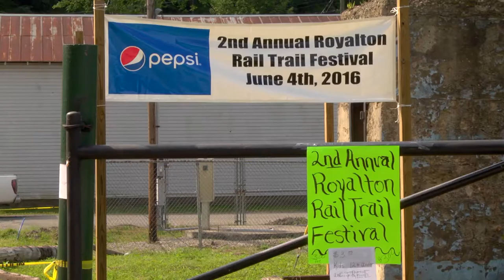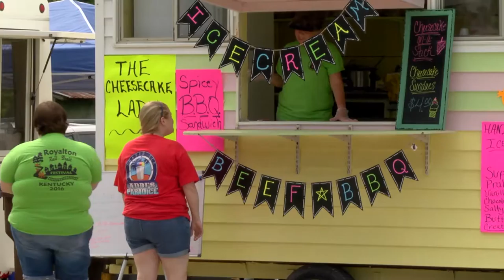The 2nd annual Royalton Rail Trail Festival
Have you ever heard of a place called Royalton? Not many have, but the town is looking to change that as EKB News reporter Shawn Allen was there today for their second annual Rail Trail Festival.